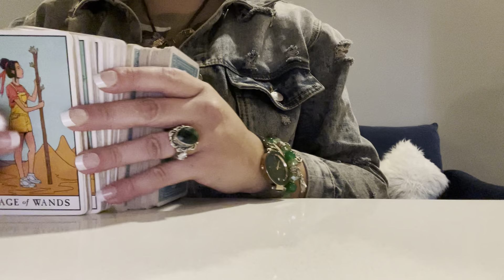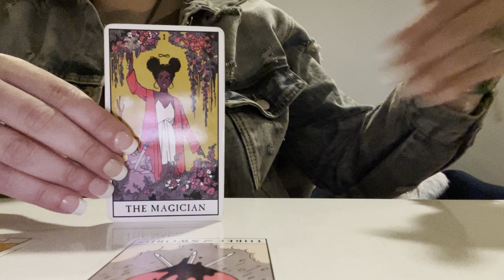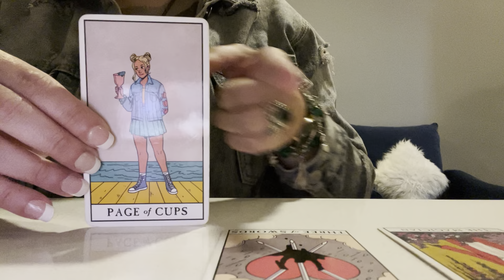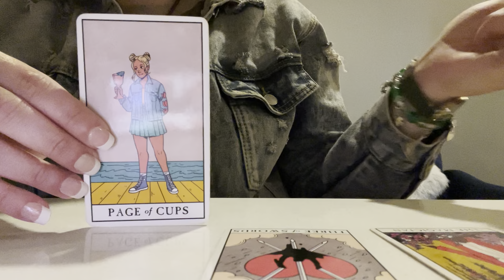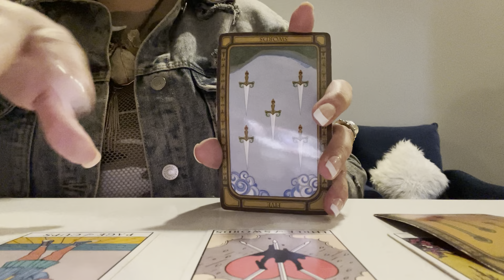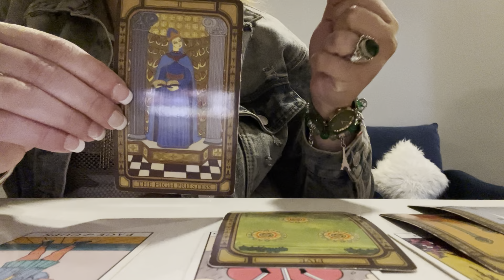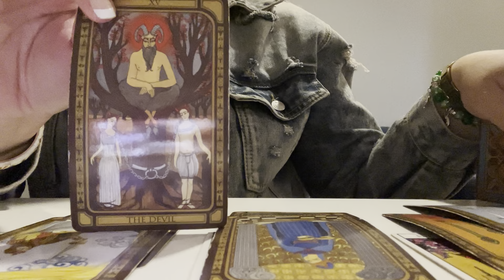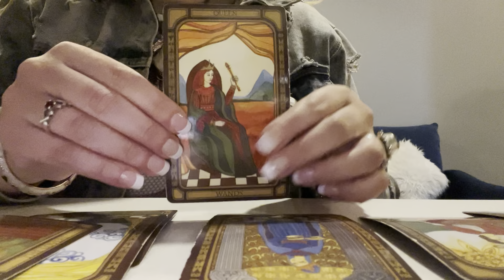💫CAPRICORN ♑️!!! THIS IS WHY THIS PERSON IS ON YOUR MIND!!!